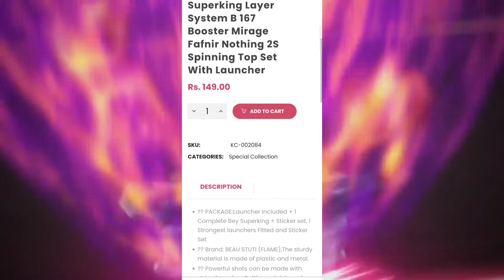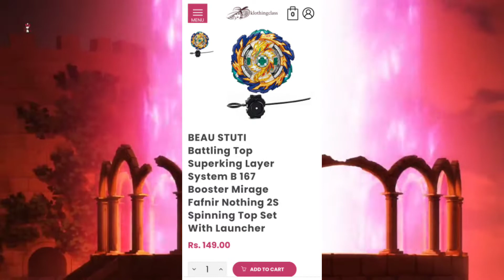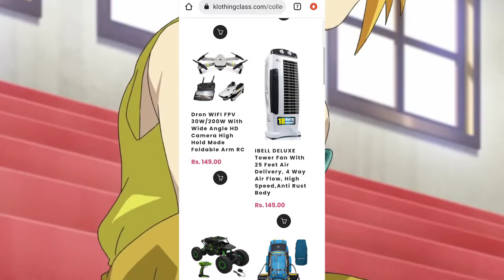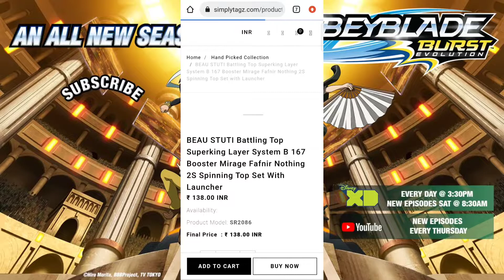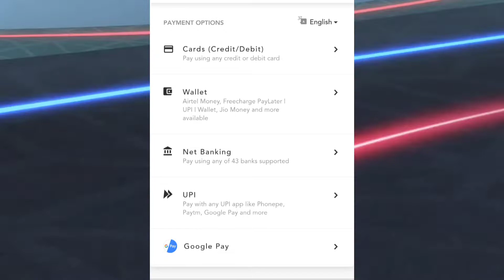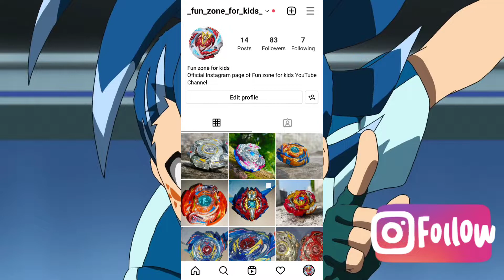Stay Away From This Online Beyblade SCAM!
So in this video I'm going tell you:-

online beyblade burst scam

online beyblade scam

beyblade burst mirage fafnir scam

mirage fafnir scam

online beyblade scam

beyblade scam

Check out some awesome Unboxings:-

God Valkyrie/Genesis Valtyek V3 Unboxing in India
Kreis Satan/Kinetic Satomb S3 Unboxing in India
Drain Fafnir/Drain Fafnir F3 Unboxing in India
Seig Xcalibur/Surge Xcalius X3 Unboxing in India
Nightmare Longinus/Nightmare Luinor L3 Unboxing in India
Blaze Ragnaruk/Blaze Roktavor R3 Unboxing in India
Alter Chronos/Alter Cognite C3 Unboxing in India
Screw Trident/Spiral Treptune T3 Unboxing in India
Legend Spriggan/Legend Spryzen S3 Unboxing in India
Spriggan Requiem/Spryzen Requiem S3 Unboxing in India
Beyblade Burst India
Beyblade Burst God India
Beyblade Burst Evolution India
Beyblade Burst Cho-Zetsu India
Beyblade Burst Super Z India
Beyblade Burst Turbo India
Beyblade Burst GT India
Beyblade Burst Gachi India
Beyblade Burst Rise India